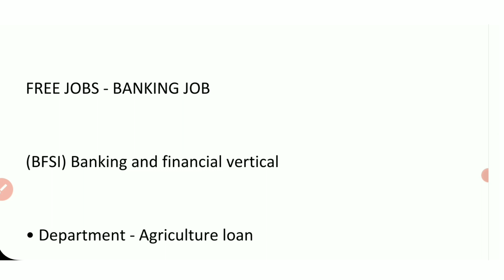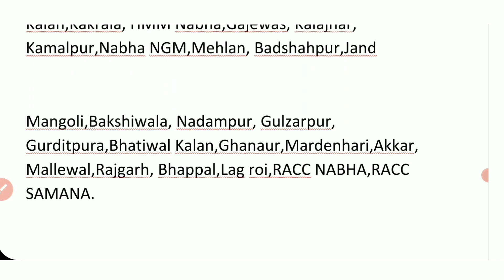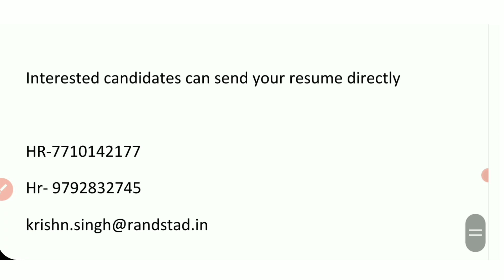SBI recruitment 2023 || how to get job in sbi bank || SBI bank job for fresher